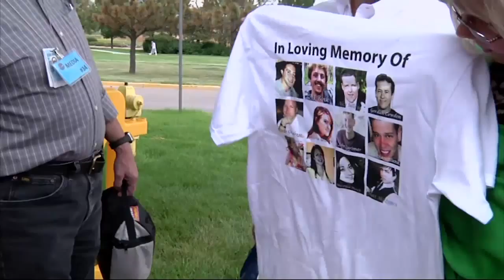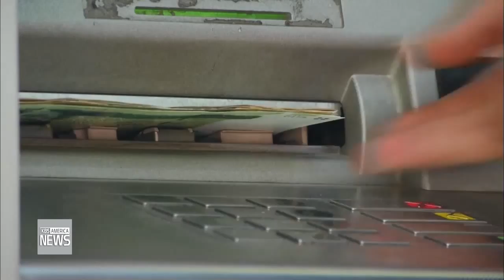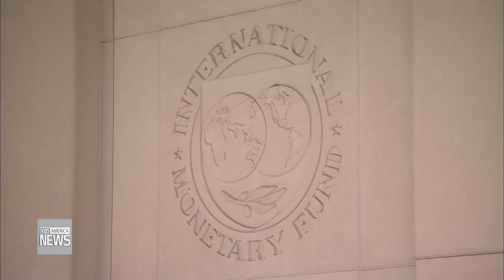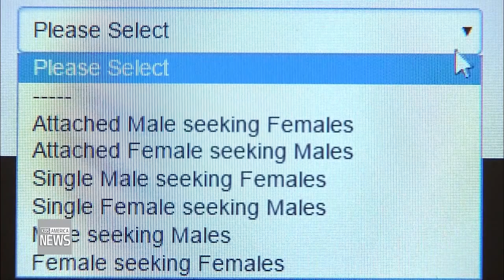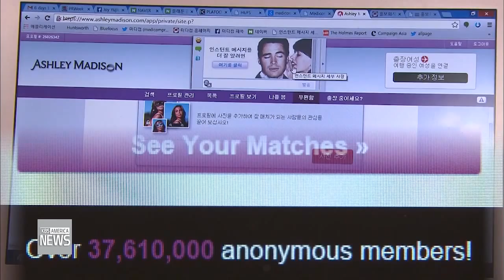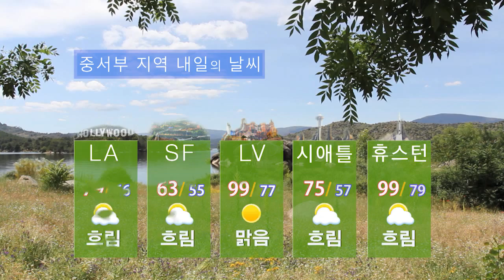7 20 15 web